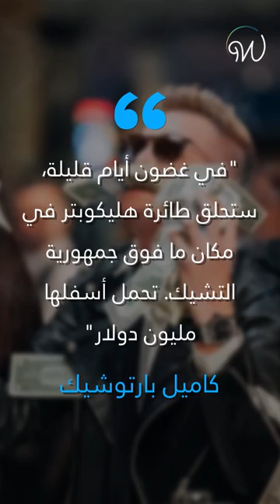يٌلقي مليون دولار من طائرة هليكوبتر! 💸🚁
مؤثر مشهور يلقي مليون دولار من طائرة هيليكوبتر على متابعيه. ما السبب؟ 💸🚁